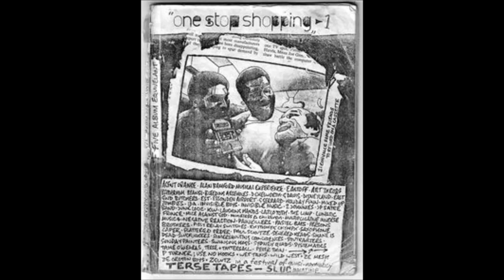Paul Schutze - Untitled (1981)